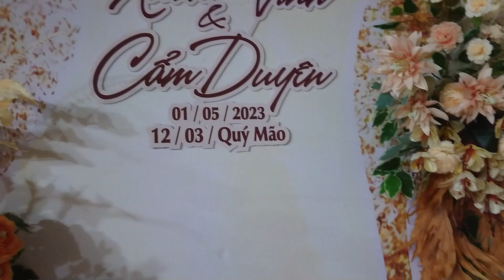Chuẩn Bị Cho Đám Cưới - Phần 10 - Xem Chi Tiết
Quay trong Quán Chay Tùng gần Mương Thân Hanh
2023.04:30 19:29
Phàm vi công cộng